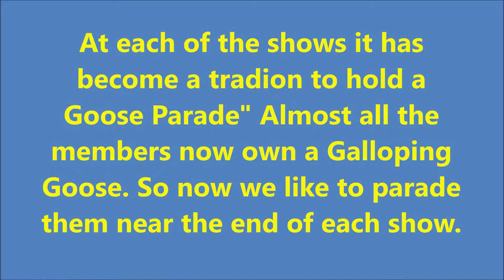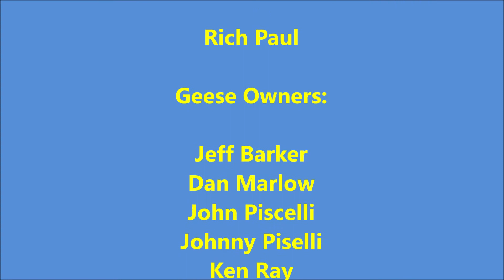2021 NNGC Hickory Goose Parade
A tradition at each of our FCMRS On30 modular layout setups at train shows is, near the end, We hold a "Goose Parade" with each group members Galloping Geese. This is our parade at Hickory NC 41st National Narrow Gauge Convention. on September 4th.